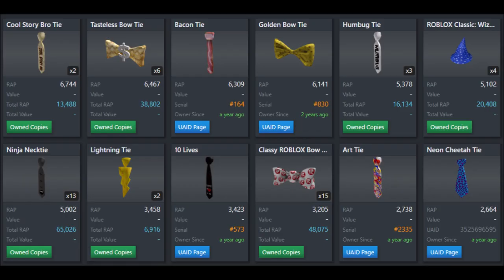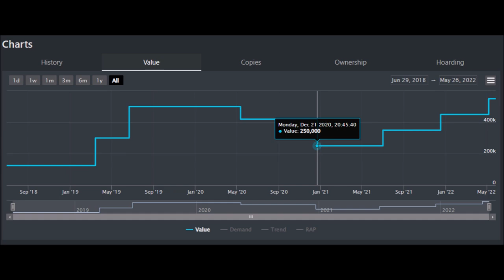CATALOG HISTORY | Umadbro? [Roblox]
The history and relevance behind the ultimate troll item in Roblox: The Umadbro? tie.